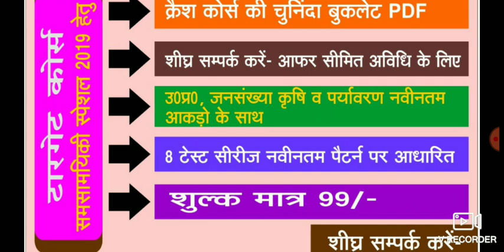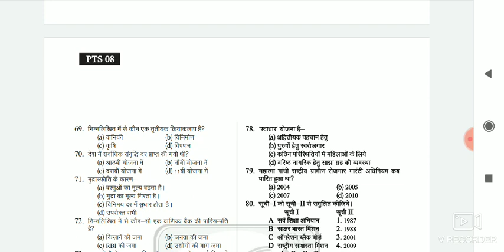TubeWell Operator Joining Process | Final Result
Hello friends in this video we will discuss about the joining Process of tubeWell operator exam which final result updated recently.. Please see video till last for more details

to join pcs crash course WhatsApp at